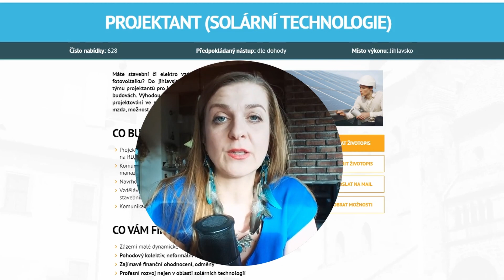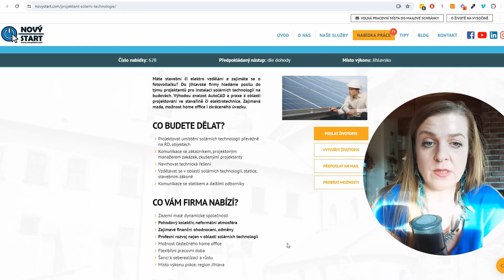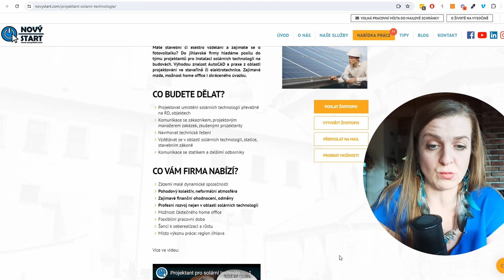Projektant fotovoiltaiky, Jihlavsko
Máte stavební či elektro vzdělání a zajímáte se o fotovoltaiku? Do jihlavské firmy hledáme posilu do týmu projektantů pro instalaci fotovoltaiky na budovách. Výhodou znalost AutoCAD a praxe z oblasti projektování ve stavařině či elektrotechnice. Mzda 40-70 tis., možnost home office i zkráceného úvazku.